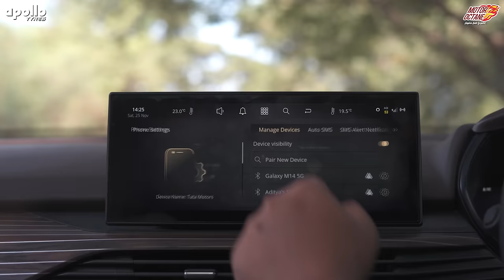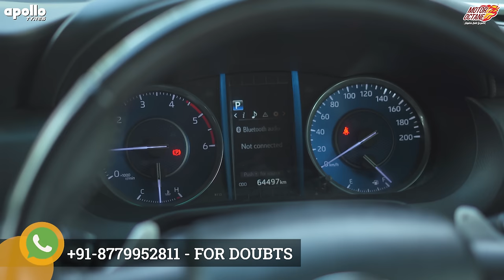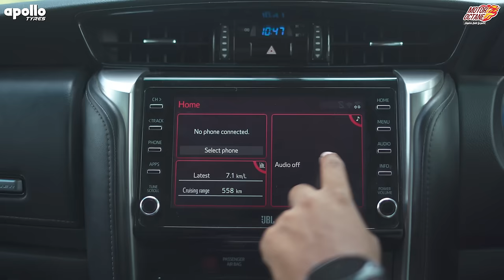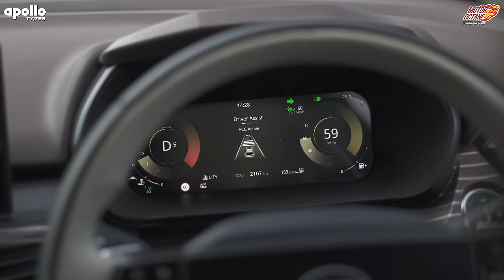Tata Safari Owner meets Fortuner owner!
In this video, our team compares the Tata Safari with the mammoth of the SUV arena, the Toyota Fortuner. Dive in!

To know more about the entire Apollo Apterra SUV tyre range

TOP 5 Car Accessories for Your CAR:
1. Dashcam
2. Tyre inflator
3. Vacuum cleaner
4. Torch
5. Jumper cable